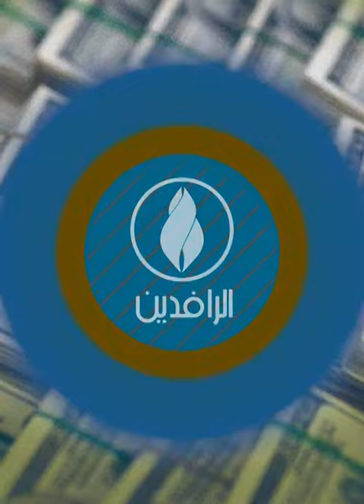المشاريع المتلكئة والوهمية في